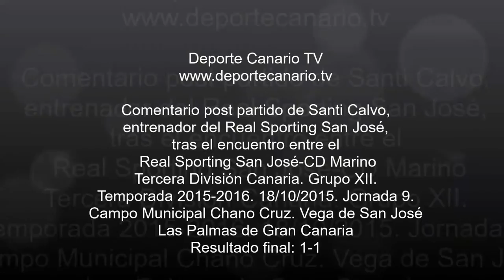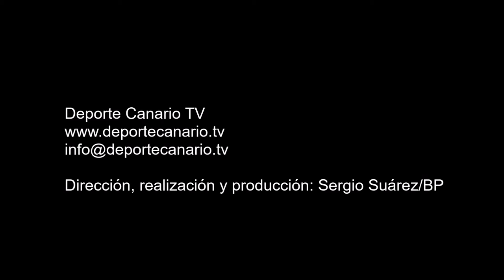Declaraciones de Santi Calvo, entrenador del Real Sporting San José 18 10 2015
Declaraciones de Santi Calvo, entrenador del Real Sporting San José, tras el partido Real Sporting San José-Club Deportivo Marino. Tercera División Canaria. Grupo XII. Temporada 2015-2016. Jornada 9. 18/10/2015. Campo Municipal Chano Cruz. Vega de San José. Las Palmas de Gran Canaria. Resultado final: 1-1.